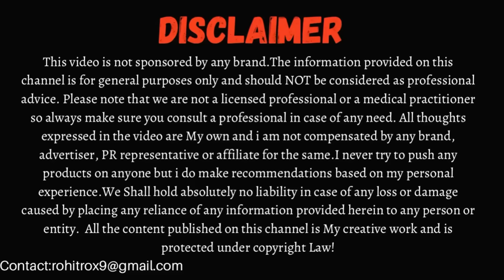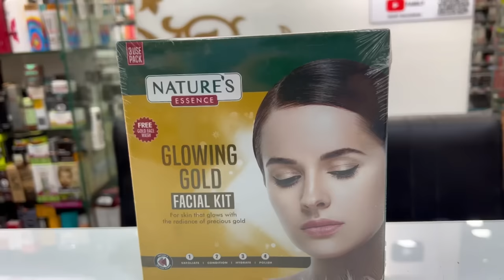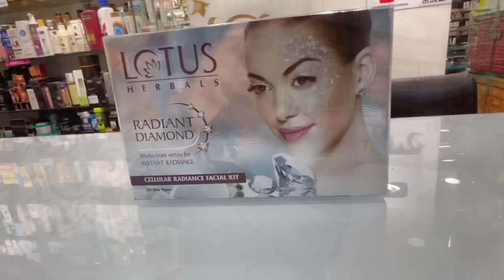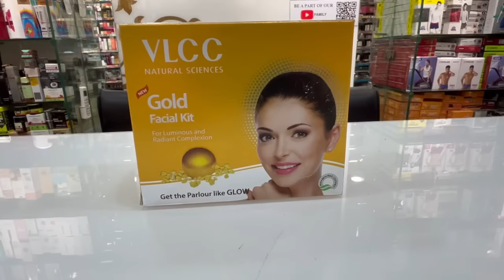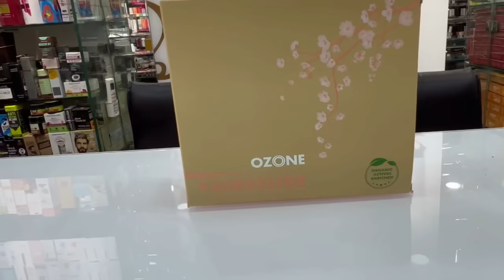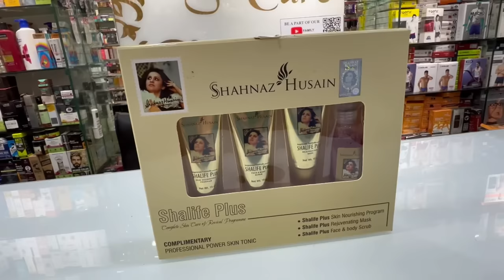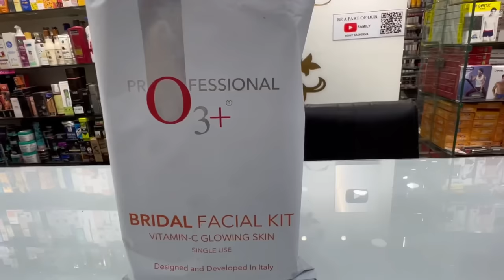Top 10 Facial Kits for Instant Whitening during Winters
Facials help boost blood circulation in skin and helps in removing fine lines ,wrinkles & breakouts. In this video we will talk about the best facial kits for Winters that will give you amazing moisture & instant glowing skin.

1) o3+ professional bridal vitamin C facial kit (₹780)
2) shahnaz Hussain shalife plus facial kit (₹415)
3) Fyc professional frozen yogurt facial kit (₹599)
4) Cheryl's oxy facial kit (₹280)
5) Ozone glow 4 sure facial kit (₹500)
6) Vlcc gold facial kit (₹320)
7) Lotus herbal radiant diamond facial kit (₹325)
8) Aroma magic silver facial kit (₹240)
9) Nature essence gold facial kit (₹280)
10) Biotique silver facial kit (₹335)